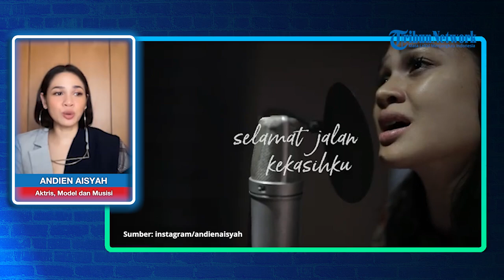Alasan Andien Memilih Tompi Menjadi Sutradara di Video Klip Selamat Jalan Kekasihku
TRIBUN-VIDEO.COM - Andien Aisyah merupakan aktris, model dan musisi kelahiran Jakarta 25 Agustus 1985 ini baru-baru ini mengeluarkan lagu bertajuk Selamat Jalan Kekasihku.

Andien mengaku lagu tersebut dikeluarkan untuk mengenang orang terkasih dalam hidupnya.

Namun entitas orang terkasih sendiri bukanlah sekedar pacar atau kekasih.

Ia mengaku dalam lagu tersebut memiliki makna yang lebih dalam yaitu orangtua.

Andien sendiri merupakan wanita multitalenta di bidang entertainment.

Tak hanya dunia tarik suara, Andien juga pernah menggeluti di bidang model dan dunia seni peran.

Ia merupakan satu dari lima anggota grup vokal wanita Indonesia, 5 Wanita bersama Iga Mawarni, Nina Tamam, Rieka Roeslan dan Yuni Shara.